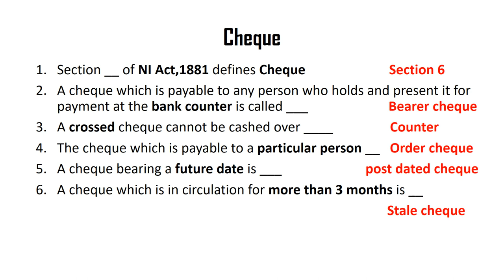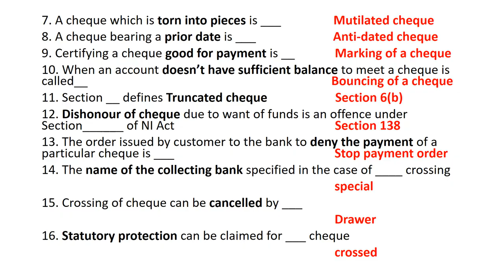Previous questions on Cheque I for JCI CSEB Exams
Explained some previous questions on cheque which was asked in JCI and CSEB exams